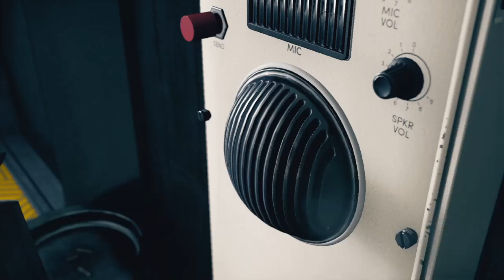Control Ultimate Edition, Directional override pt2